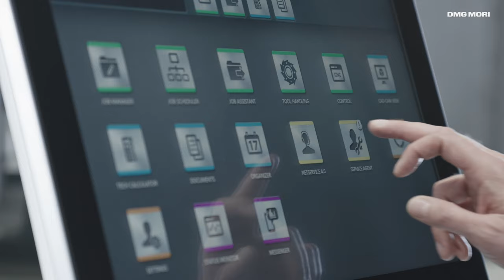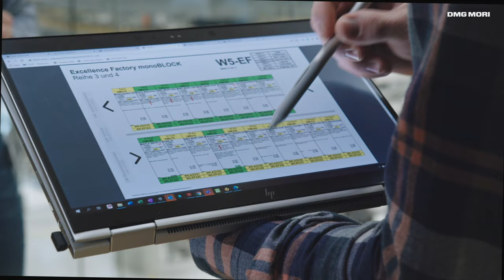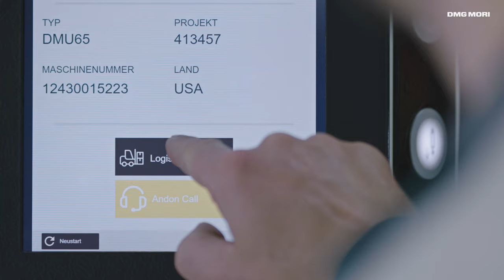monoBLOCK Excellence Factory (DE) - DMG MORI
DMG MORI revolutioniert mit der neuen, 4.000 m² großen Excellence Factory bei DECKEL MAHO Pfronten die Produktion der monoBLOCK 5-Achs-Bearbeitungszentren.

Zukunftsorientiertes Montagekonzept: monoBLOCK Excellence Factory – digital und automatisiert. Herzstück der Produktion in der neuen monoBLOCK Excellence Factory ist ein fahrerloses AGV-Transportsystem. Die AGVs bewegen die Maschinen autonom mit einer Geschwindigkeit von 45mm/Minute durch die Montagestationen. Die Fließ­montage mit fahrerlosem AGV-Transportsystem (Automated Guided Vehicles) führt zu einer Produktivitätssteigerung von 30%.